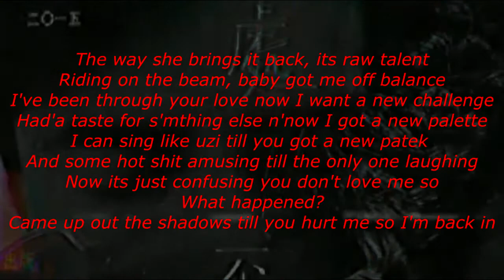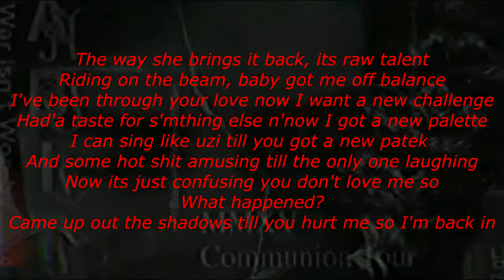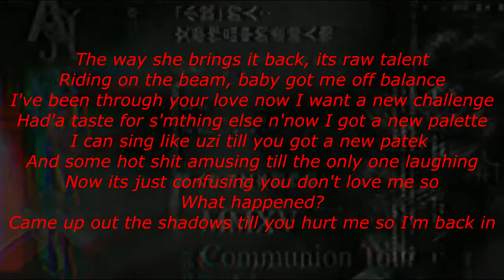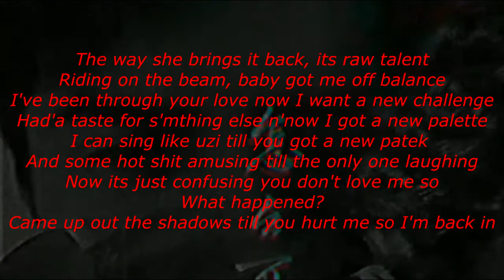Dreshlaj - Ella le pertenece a otro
Primera entrega del mini álbum Infieles [EP]. Esto salió como desahogo de un par de cosas que solían pasar hace un tiempo. Espero que les guste y... quizás sacan un par de ideas para más adelante. (?)

Compartir si es que mi música te gusta es una forma de ayudar. ¡Gracias!